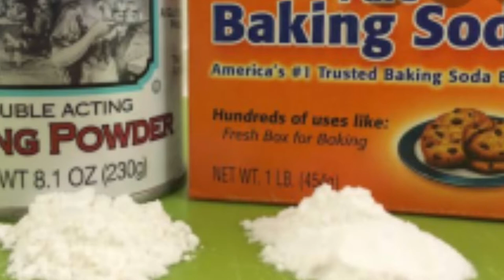STOP❌ USING THESE NATURAL INGREDIENTS ON FACE || क्या आप भी ये सारी चीजें चेहरे पर लगाते हैं?🤦‍♀️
Hii Guys🙋
iss video me  btaya hai ke kon konse aise ingredients hai jinko aap lagate hai ke benefits milege pr wo face ko kharab krte hai bht sari problems creat krte hai face pr to inko ya to use nai krna chahiye or aap use krte hai to sahi tareeke se use kare ya inko avoid kare.
LEMON
BAKING SODA
MILK CREAM
ye sari cheeje face ke liye bht harsh hotio hai to please stop using it.